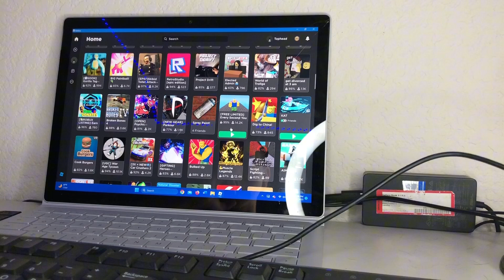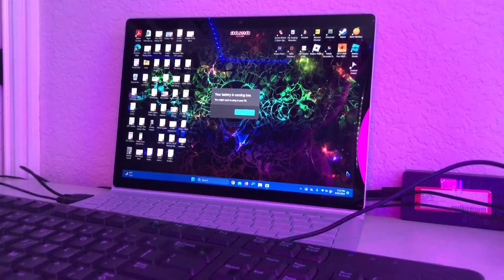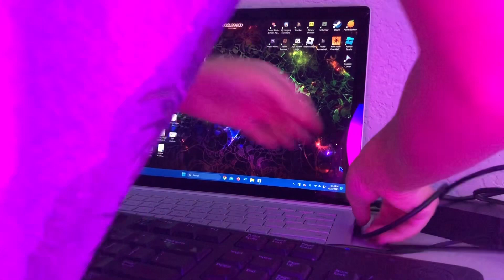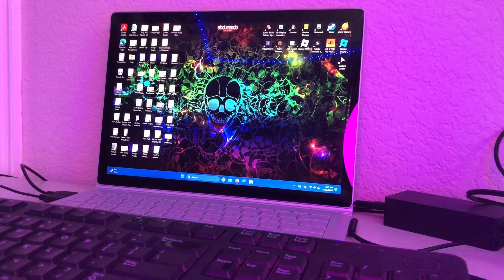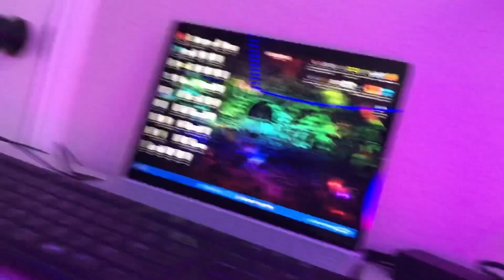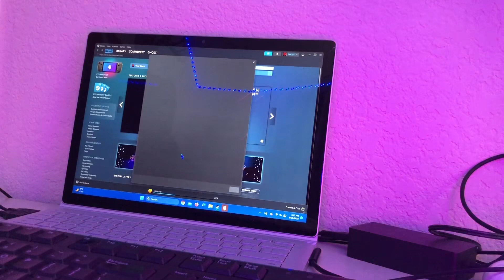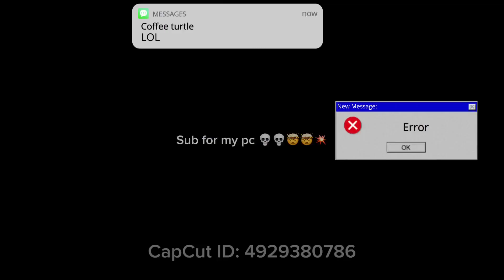Don’t watch this video😂 (my singing monsters) + (roblox)=😂💀😂💀